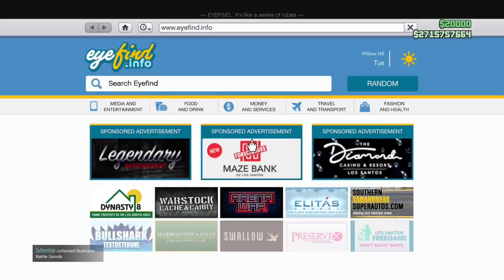GTA 5 Online - Bravado Dorado (Dodge Durango ) DLC Vehicle Customization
In todays video ladies and gentlemen we are going to be customizing the Bravado Dorado, This vehicle is primarily based of the first generation Dodge Durango and You can purchase the Bravado Dorado in Southern S.A  for the price of $1,375,000.

00:00 - Into
00:32 - Vehicle Customization
05:09 - Off-road Test Drive
07:00 - Exterior and Interior View